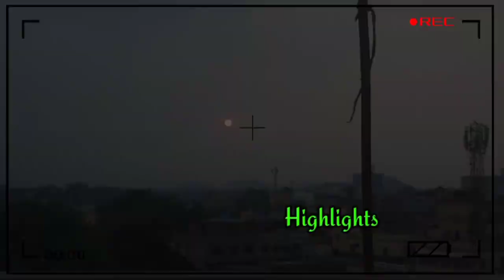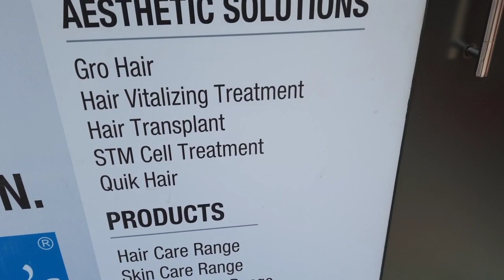Mera Lockdown Kuch Aise Nikal Raha? !!Vlog!!Deepa Niru Singh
Hello People!

Apka pyar or ashirwad ki jarurat hai.

Om Shanti🙏

Love From
Deepa